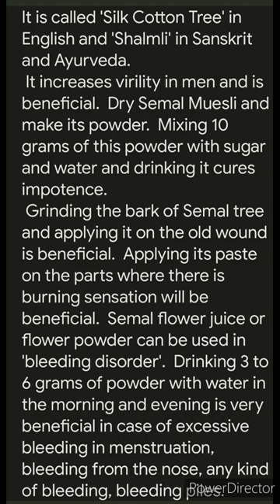Semal Musli ke Fayde, Sembhal Musli, Haddi Jodne ke liye Nuskha, Herbs for Calcium